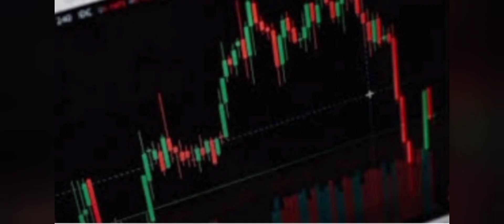Candila healthcare share latest news